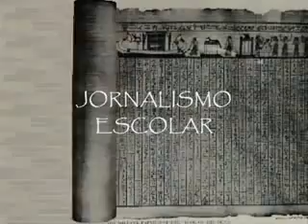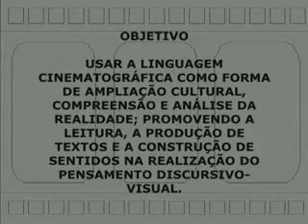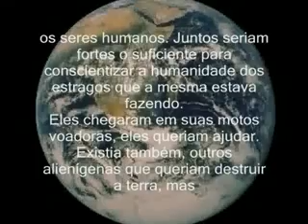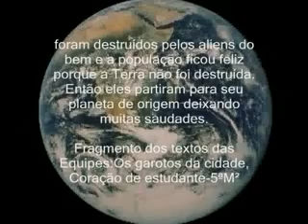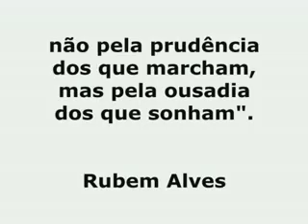Projeto Cine Escola Making Of